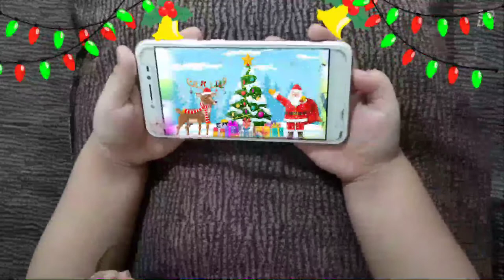Ellie's Christmas tree decorating with magic paint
Hello everybody!

In this christmas video, Ellie Jade will show you how to decorate a small christmas tree using her magic paint.

Shout out to my Aunt (tita rap) for the amazing magic paint. Thank you 😘